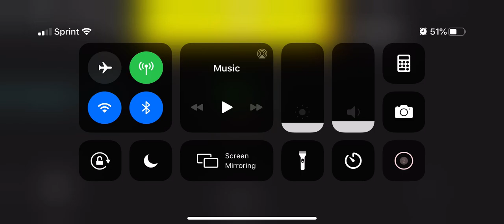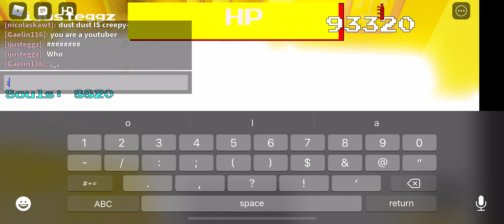Showcasing LITERALLY A Lot of Events in 3D Sans Multiverse Battles!!!